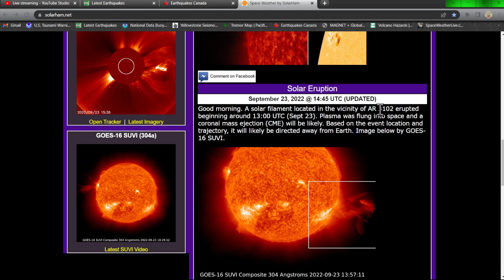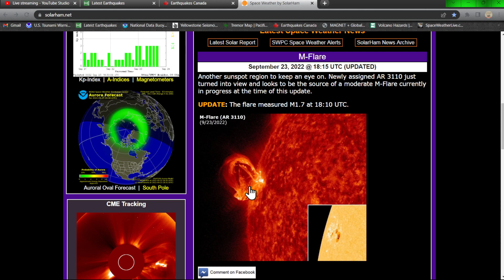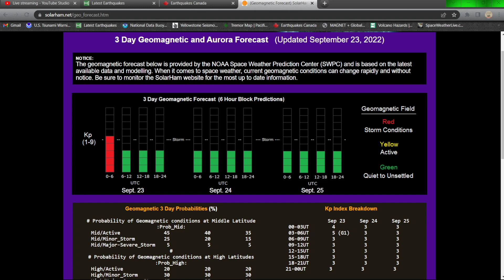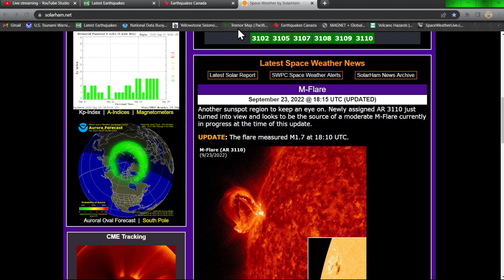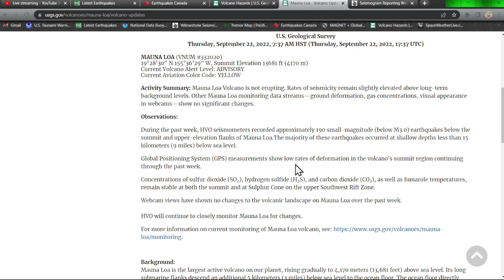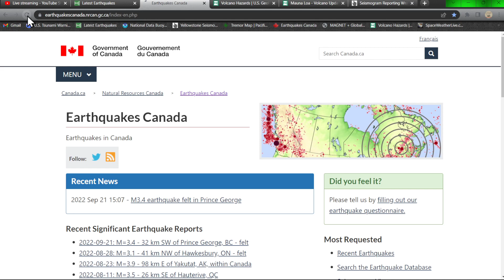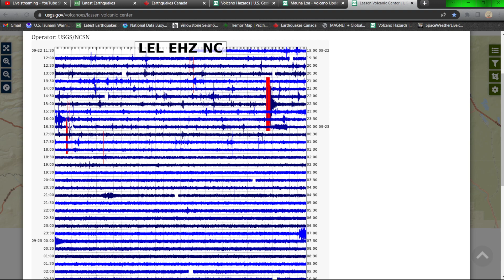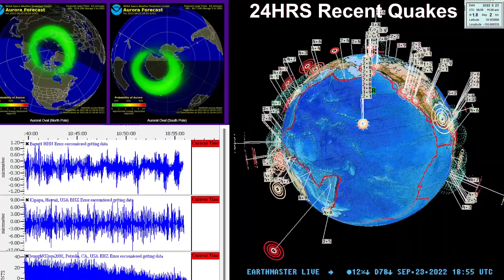Large Filament eruption on the Sun.. M-flare today. Earthquake update Friday 9/23/2022